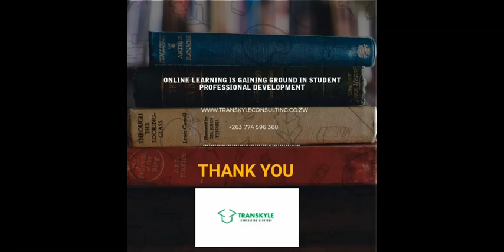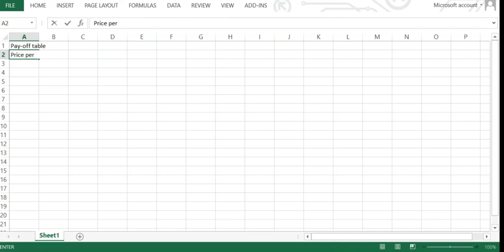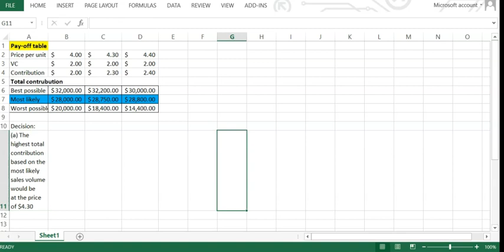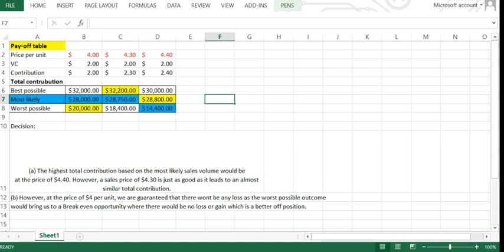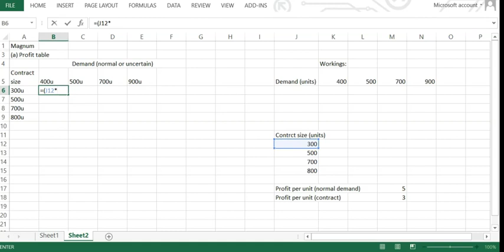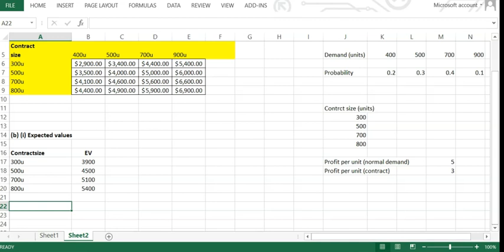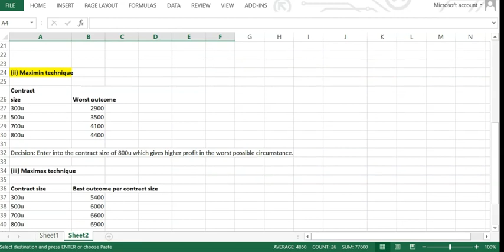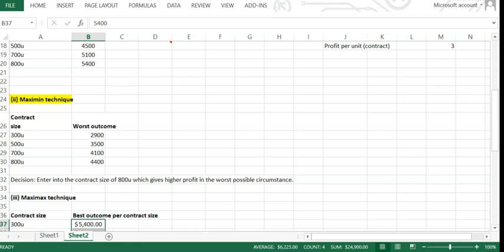ACCA PM WEEK 4 RISK AND UNCERTAINT - PAY OFF TABLES, MAXMIN, MAXIMAX AND MINIMAX REGRET IN EXCEL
In this video we take you step by step on the preparation amd interpretation of pay-off tables, the computation of maximin, maximax and minimax regret using excel.